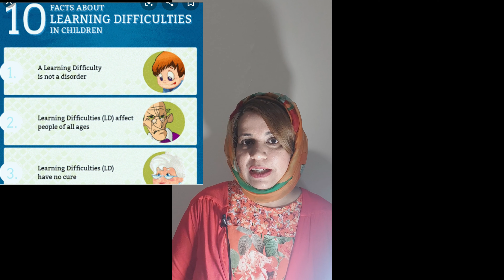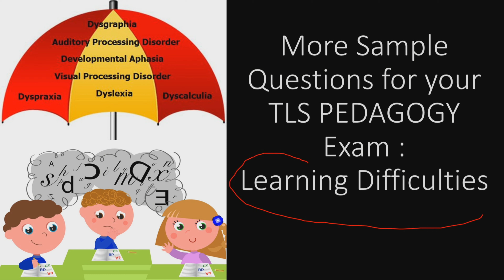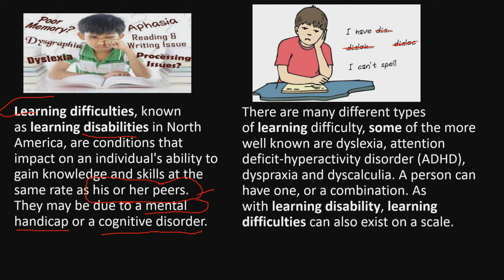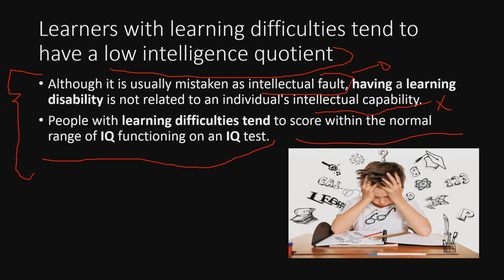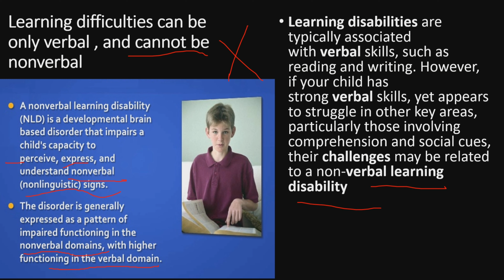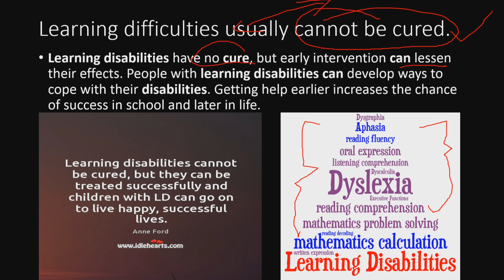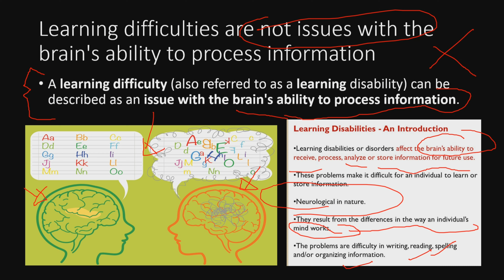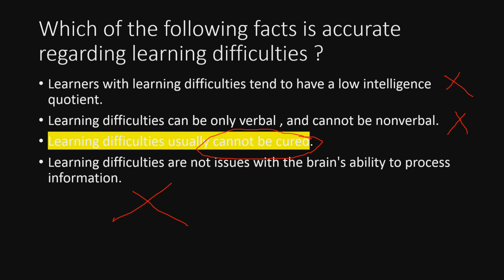More Sample Questions for TLS PEDAGOGY EXAM : Learning Difficulties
It is a very important topic  for pedagogy exam